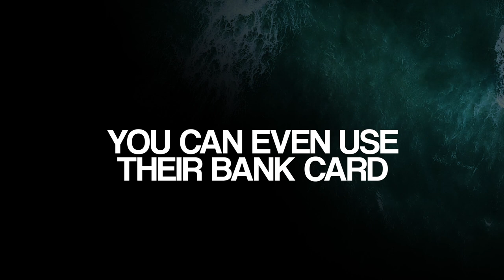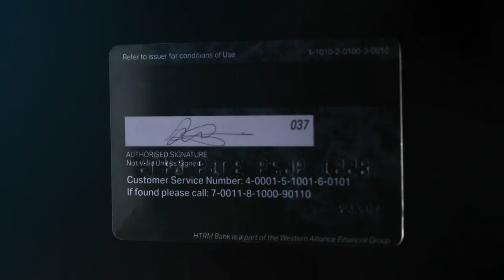FRAUD by Peter Turner - A credit card magic trick with no limit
A CREDIT CARD WITH NO LIMIT
BLOW PEOPLE AWAY USING ONLY YOUR (or their) CREDIT CARD

Fraud is a credit card loaded with no money, but limitless value.

Taken from the smash-hit, best-selling (did we mention sold out multiple times) kit that dominated the mentalism genre, How To Read Minds - The 'HTRM Bank' card was one of the most unique gimmicks inside the kit, allowing new mentalists to explore complicated subjects like:

 The binary principle
 The 37 force
 The 1089 force
 Reverse pin code divinations

Don't know what any of that means? You don't have to.

FRAUD is a neat package that unlocks powerful mentalism routines and takes up millimetres of pocket space; it's a credit card after all.

Add it to your wallet and you'll be able to perform multiple effects with the same normal-looking gimmick.

TURNED DOWN BY 3 FACTORIES

The FRAUD gimmick is so convincing, we were initially turned down by 3 (yes 3) factories to replicate it.

On the streets of Miami, we actually printed it flat onto a gift card... and it STILL worked.

Since then, every effort has been made to ensure it's completely legal to use but altered enough to make it genetically superior to any other credit card gimmick that could be dreamt up.

What you receive is perfect.

 Real 3D chip
 Authentic raised numbers
 Convincing customizable signature strip
 Multiple effects built-in

We've got more 5 star reviews for the FRAUD gimmick from inside the How To Read Minds Kit, than we have FRAUD gimmicks in stock today... seriously.

When offered the choice between posters, custom pins, decks, automatic mentalism apps and more... The majority of people chose to get an extra FRAUD (HTRM bank card) gimmick with their order.

"HOW CAN I USE IT?"

You don't just get the FRAUD bank card utility when you purchase FRAUD... You get over 1 hour of meticulous instructions from world-renowned mentalist, Peter Turner.

Peter is known for his complicated propless material, but with FRAUD he gives some of his best secrets and applies them to a physical object - this gimmick.

This makes it ridiculously easy to learn.

Without giving too much away, the major secret to FRAUD is literally printed right on the back of the card itself, coded uniquely so your spectator will never see it.

Use FRAUD to:

 Know their freely thought-of number

 Divine a drink selected at random from a cocktail menu

 Predict a 'fairly chosen' number and show it printed on your card

 Have them create a unique number that becomes your expiry date